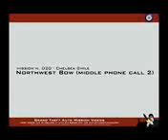GTA London 1969 Mission 20 Phone 2 in Northwest Bow 2